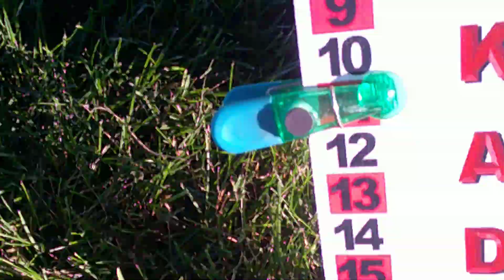My Wednesday may never end for me